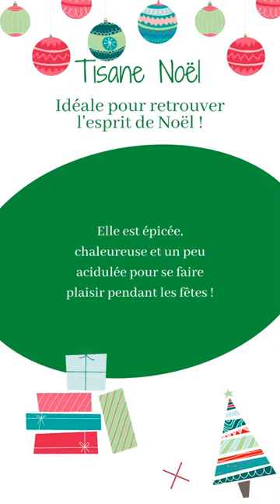La Tisane Noël du Docteur Sammut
I TISANE DE NOËL 🎄 🎅

Notre tisane Noël est idéale pour profiter d’un moment de partage en famille ou entre amis !

Composée de 6 plantes mélisse, cannelle, orange en feuille, orange amer, gingembre et hibiscus, cela en fait une boisson épicée, chaleureuse et un peu acidulée pour se faire plaisir !

Son goût particulier est parfait pour se réchauffer, profiter d’un moment cocooning et retrouver l’esprit de noël en famille pendant les fêtes de fin d’année !

À retrouver sur notre site internet (lien en bio👆) ou directement à l’herboristerie.

Au service de votre bienetre 🌱

Je vous souhaite un très Joyeux Noël 🎄 🎅

Dr. Paul Sammut, le panoramixmoderne 🍀⚖️✨